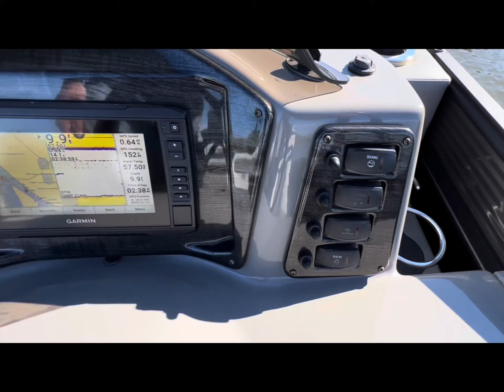Qwest 822 LTZ